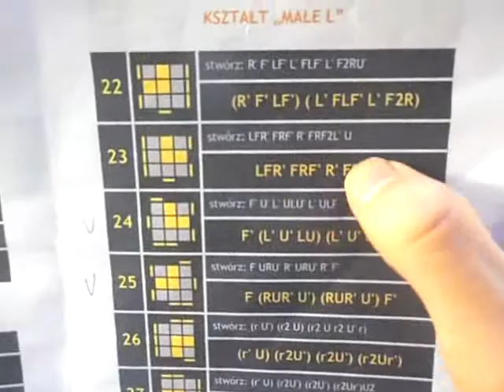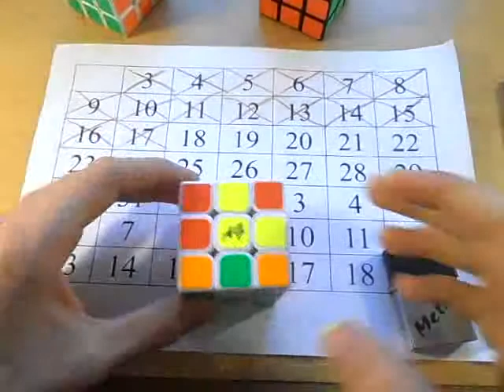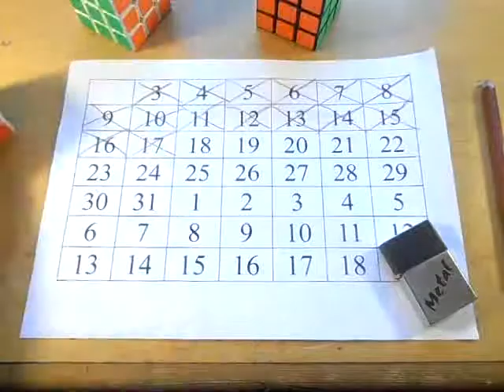OLL-e z Metalem odc.16